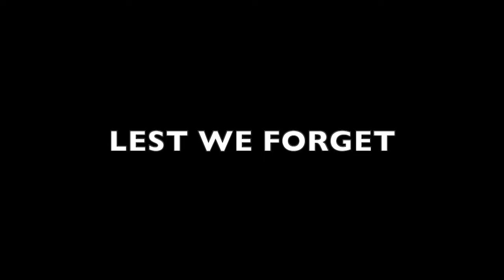3824. Mansions of the Lord (by R. Wallace and N. Glennie-Smith) – Remembrance day 2021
This hymn was written by Randall Wallace and set to music by Nick Glennie-Smith. It was originally written for the 2002 film “We Were Soldiers“, and was performed by the United States Military Academy Glee Club and the Metro Voices.

The hymn also served as the recessional in the 2004 funeral of Prersident Ronald Reagan, sung by the Armed Forces Chorus with the United States Marine Chamber Orchestra. It is featured on the CD of the same name by the Morriston Orpheus Choir, and is also sung by the Melbourne Welsh Male Choir, of which I am a member.

Lyrics and chords:
E …. B7 .. E …..… A ..…. E
To fallen soldiers let us sing,
……. ……. B7 .… E ….…. A …….. B7
Where no rockets fly nor bullets wing.
…. … E B7 .… E …...… A . B7 . E
Our broken brothers let us bring
A ……. E …. …. B7 …. E
To the Mansions of the Lord.

No more bleeding, no more fight,
No prayers pleading through the night,
Just Divine embrace, eternal light,
In the Mansions of the Lord.

Where no mothers cry and no children weep,
We shall stand and guard though the angels sleep,
All through the ages safely keep
The Mansions of the Lord.

I am now posting lyrics to the information panels on all my videos. Any that are too long to post in full will be found on my